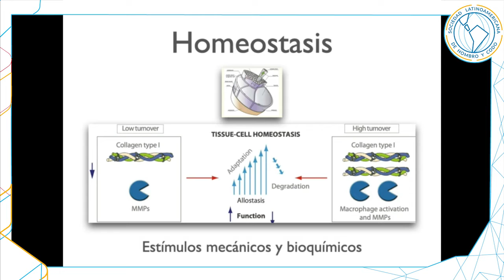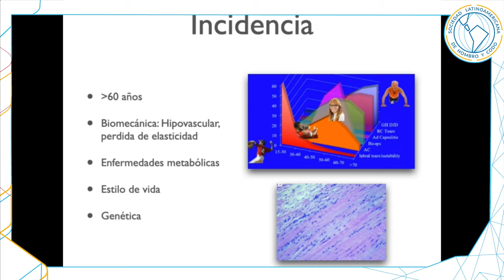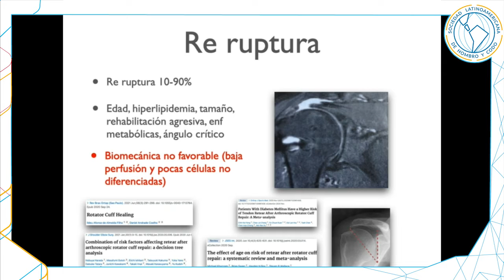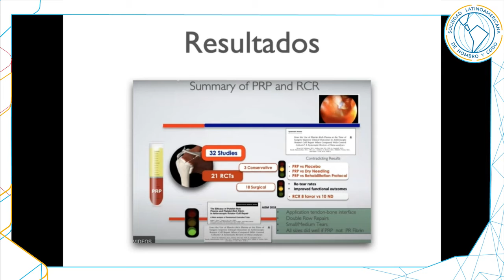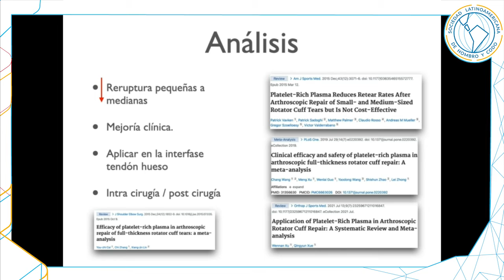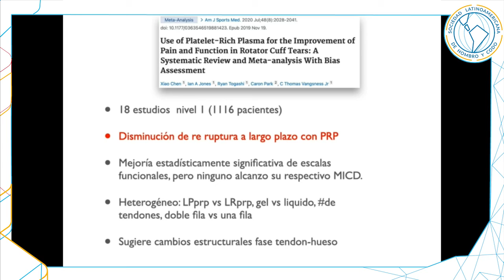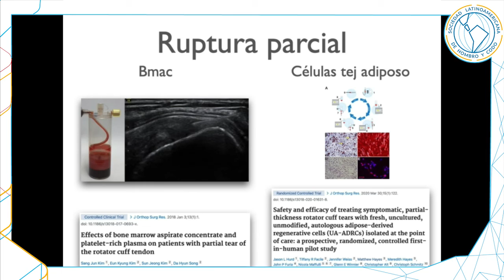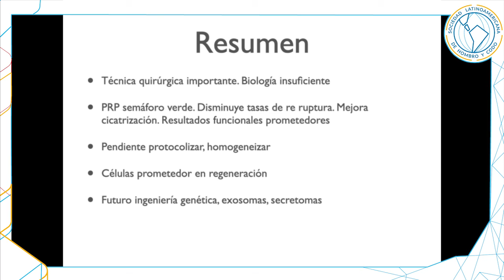Uso de ortobiológicos en la lesiones del manguito rotador, en que estamos. Dr. Mauricio Gutiérrez